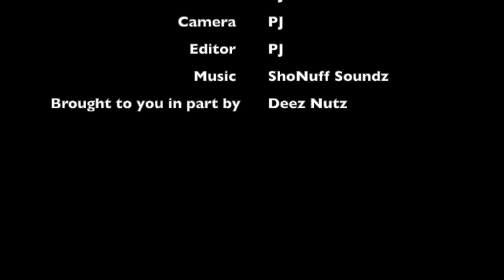Wife’s BestFriend Fights Her Husbands Mistress & Kayla Responds Like This…